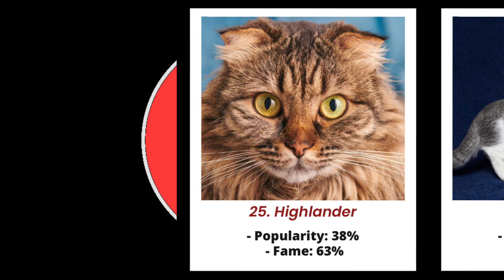The most popular cat breeds have been ranked 2023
The 25 most popular cat breeds have been ranked Discover the top 25 most beloved cat breeds and learn about their unique characteristics and personality traits.